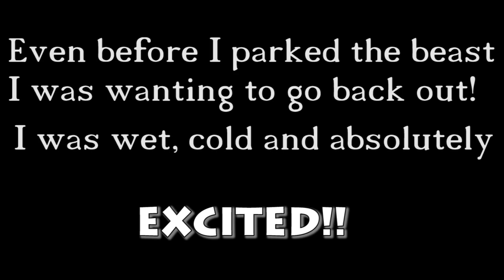Ariens #3 - First outing!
Oh yeah!! I haven't had this much fun in... I don't know how long! This was it's first ride/drive in probably 10 years+ It sure won't be the last.